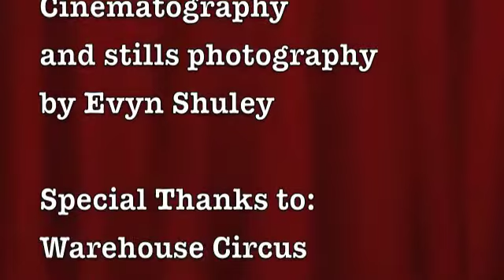Hooping Idol Circus Week on Hooping.org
Hooping Idol Circus Week Challenge!
Join Miss Jasmine as she spins away under the big top for thrills, chills (and occasional spills)! Featuring the talents of Jasmine Leong, Joel Barcham, Dan McCusker, Jane Schofield and the amazing performers of Poncho Circus
Performed by Mike Patton
(from the album Mondo Cane through Ipecac Recordings)